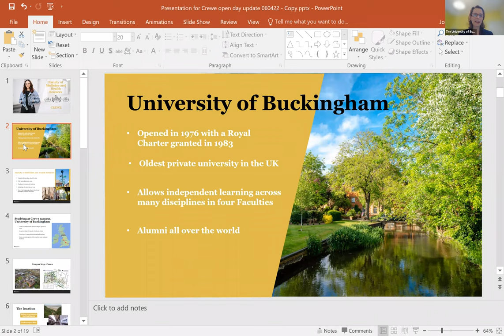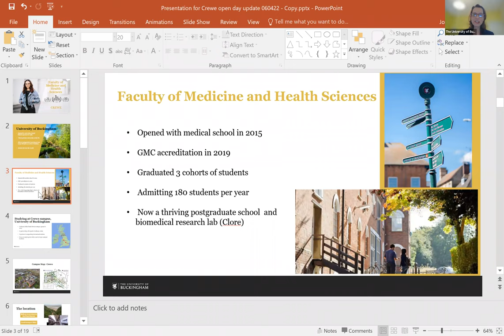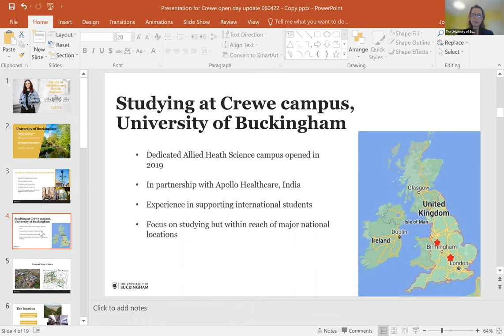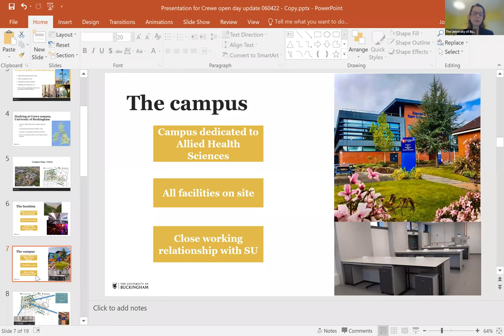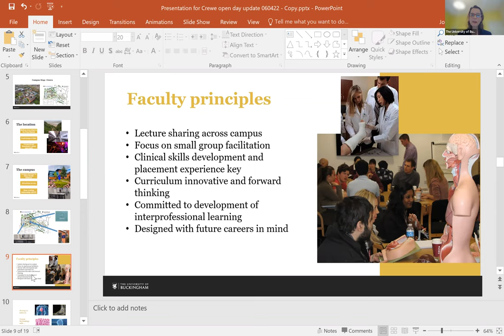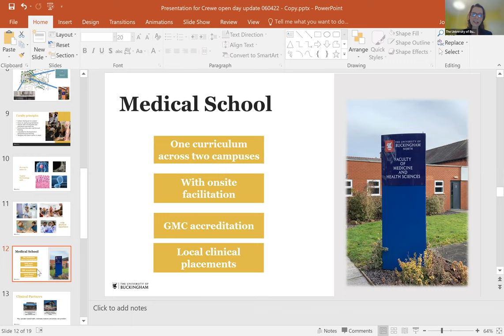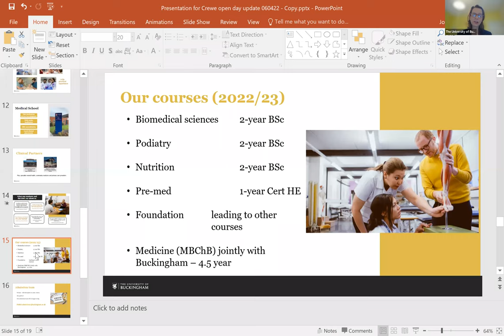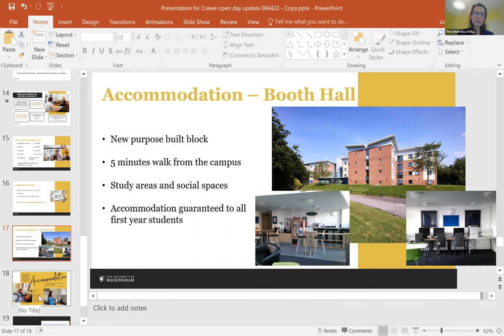Crewe Virtual Open Day, 6 April 2022 - Vice-Chancellor and Dean of Faculty welcome